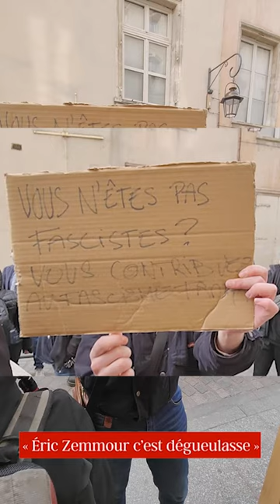La librairie "Les Deux Cités" attaquée par l'extrême gauche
La Librairie "Les Deux Cités" recevait l'auteur Stella Kamnga en dédicace le samedi 12 février 2022. Un comité d'accueil se formait alors à 14h devant la librairie. Les mal nommés "antifas" voyaient l'auteur camerounaise et les libraires comme des fascistes, des "matchos", des nazis, et appelaient clairement à la violence par des chants et des pancartes.